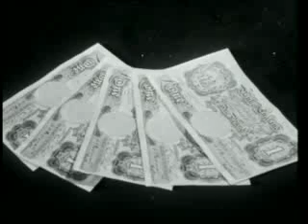Warning to travellers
A stark warning to holiday makers not to take more than £5 in notes abroad. Richard Massingham. only five pounds in notes were to be taken abroad.